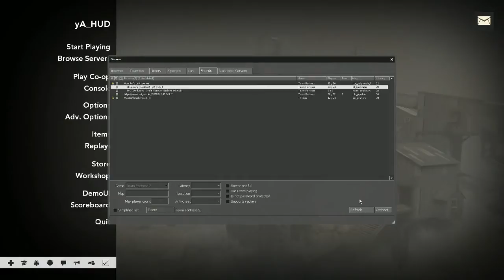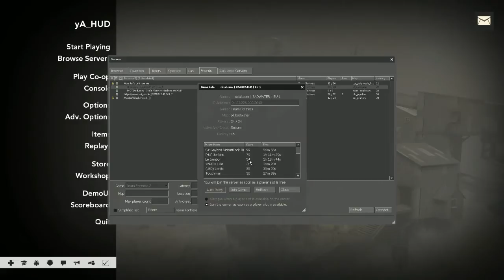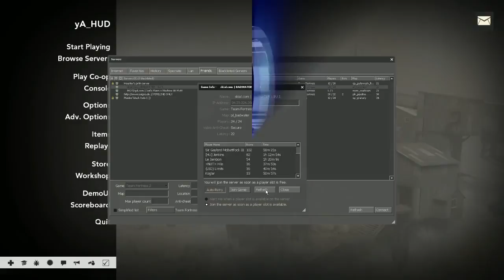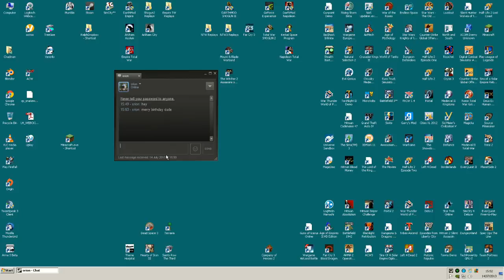Chadman's Birthday Stream - Team Fortress 2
To celebrate my birthday on the 14th, I had an unofficial stream for funs